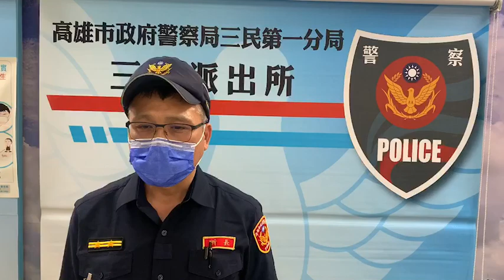亞洲全球新聞（記者胡志忠（小胡）/高雄三民一分局報導）里長拜票疑遭騎士尾隨驚嚇 警查緝到案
高雄三民一分局三民派出所所長吳崑琳說明
三民一分局三民派出所在111年10月26日晚上八時接獲報，本轄區內葉里長候選人42歲
報案件，掃街拜票過程中，疑似遭黃男77歲
騎著機車尾隨意圖衝撞，還好她閃得快，僅有腳踝受傷。

經警方初步了解，葉女稱對方是故意擦撞，因而心身畏懼至三民派出所報案。警方獲報後，組成專案小組立即調閱監視器影像資料比對，循線追查掌握黃男身分後，通知案說明，警方偵訊後經請示高雄地檢署，依妨害自由及選罷法相關罪嫌報請偵辦。

三民一分局分局長蕭正松表示，對於選舉暴力，本分局絕對零容忍，不容許任何暴力方式，破壞國家安全，危害社會治安，貫徹嚴正執法決心，確保選舉工作順利圓滿完成。

（新聞一刀未剪）
（部聞媒体是監督的力量）